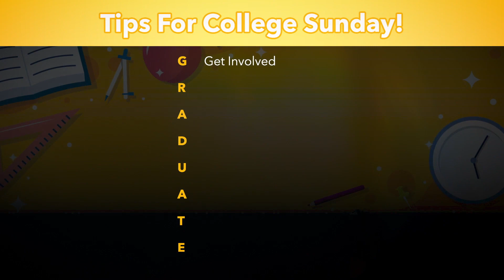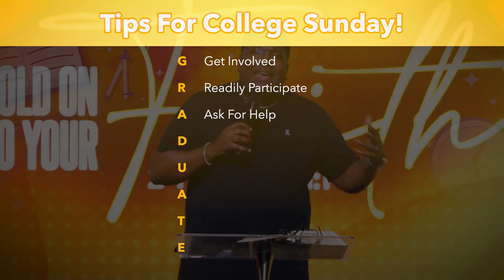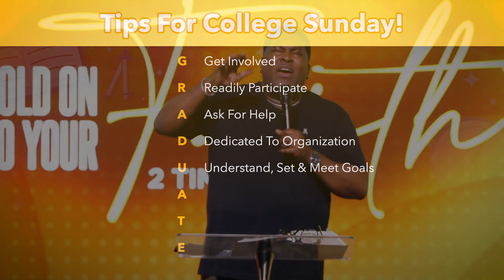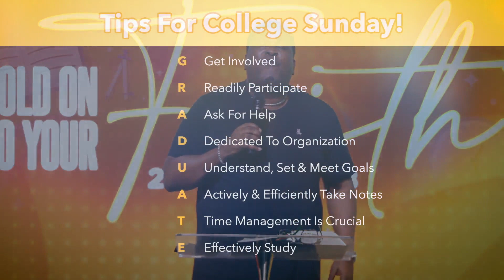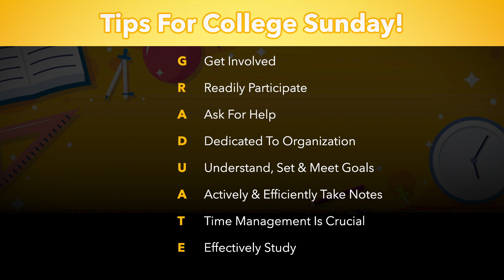G R A D U A T E - Dr. E. Dewey Smith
SUCCESS is when preparation mets opportunity.

GIVE
Your generosity makes our ministries possible, helping to spread hope to the world near and far.

To get this sermon or see other resources available by Dr. Smith and the House of Hope. Please visit our Online Resource Center for dynamic resources design just for you.

If you are ever in the Atlanta area on Sunday Morning come worship with us. 4650 Flat Shoals Pkwy, Decatur, GA 30034
7:30am & 10:15am